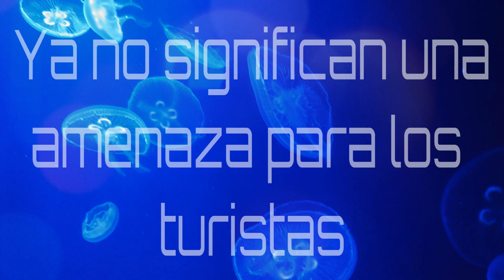ORFEON GAGARIN. Medusas (LIVE in TAGOMAGO VALENCIA 2018)